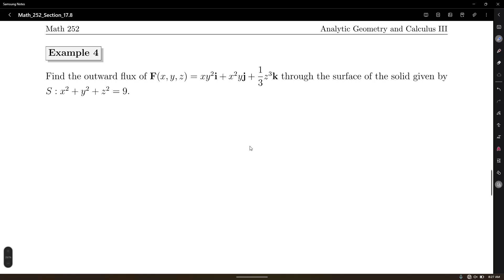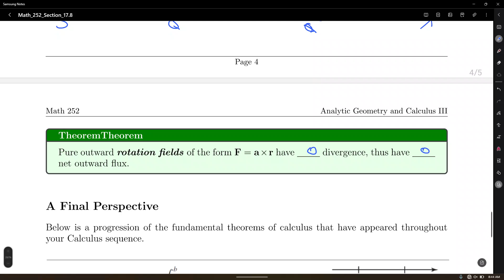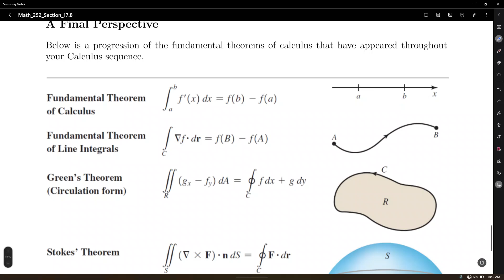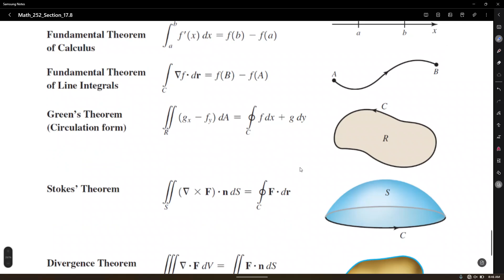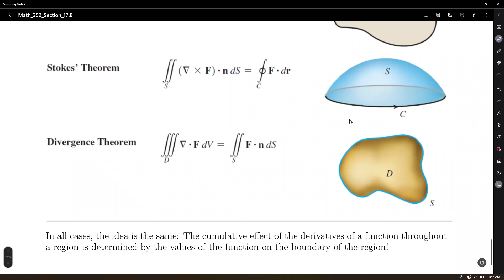Section 17.8: Divergence Theorem pt. 2 (Summer 2024)